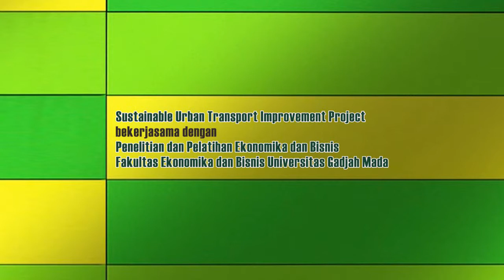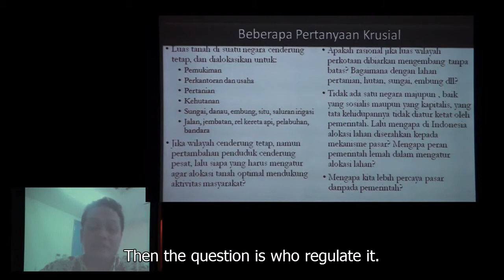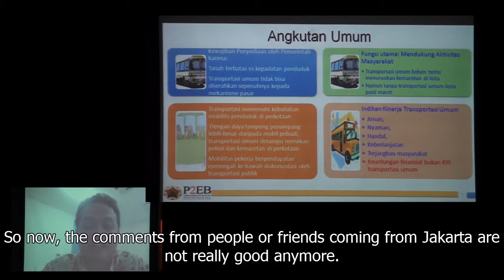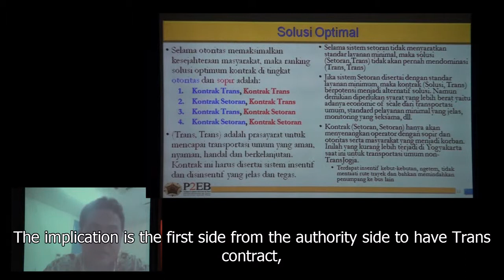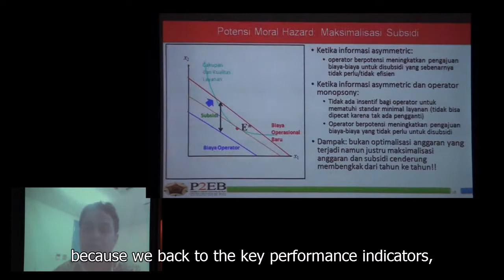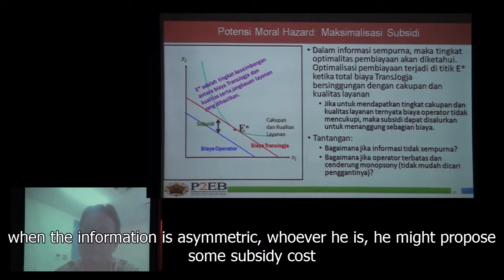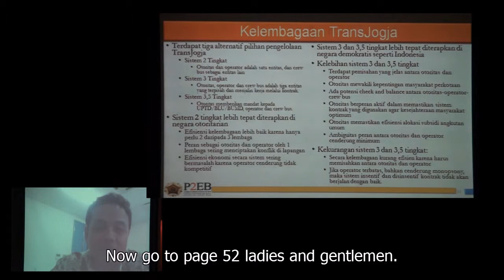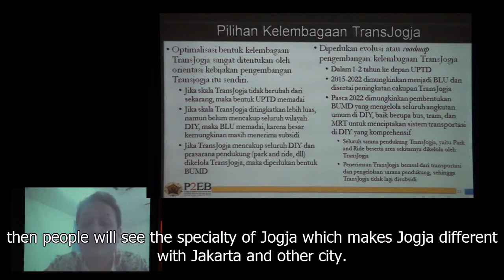ANALISIS EKONOMI PENGEMBANGAN TRANSJOGJA, GIZ-P2EB FEB UGM # video 1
Seminar Hasil Penelitian "ANALISIS EKONOMI PENGEMBANGAN TRANSJOGJA"

    Tantangan pengembangan kawasan perkotaan adalah bagaimana mengembangkan kawasan perkotaan yang mampu memberikan dukungan optimal bagi masyarakat yang tinggal di kawasan tersebut. Tingginya permintaan lahan di kawasan perkotaan harus berhadapan dengan keterbatasan lahan untuk berbagai keperluan yang mendukung kehidupan masyarakat perkotaan. Besarnya kebutuhan untuk mendukung aktivitas warga dan terbatasnya lahan di perkotaan, menyebabkan alokasi lahan dan tata kehidupan di perkotaan harus diatur secara seksama oleh pemerintah (highly regulated). Salah satu upaya pemerintah untuk menjaga kelancaran urat nadi perekonomian adalah dengan menyediakan transportasi umum yang aman, nyaman, handal, terjaungkau dan berkelanjutan secara operasional di kawasan perkotaan.
Dengan kondisi transportasi umum di Indonesia yang saat ini belum dapat dikatakan "memadai", masyarakat tidak memiliki pilihan selain menggunakan kendaraan pribadi demi menjaga mobilitas. Salah satu konsekuensi yang muncul akibat pertumbuhan penggunaan kendaraan pribadi yang tidak seimbang dengan infrastruktur pendukung adalah kemacetan. Kemacetan dapat ditemui di hampir seluruh kota besar di Indonesia, salah satunya adalah kota-kota di Daerah Istimewa Yogyakarta.
TransJogja adalah salah satu strategi yang ditempuh Pemerintah Provinsi Daerah Istimewa Yogyakarta untuk mengatasi kemacetan yang mulai dilaksakan sejak tahun 2008. Sebagai salah satu upaya mengembangkan TransJogja, penelitian ini memberikan masukan melalui sudut pandang Ilmu Ekonomi. Penelitian ini mengevaluasi tata kelola TransJogja melalui analisis Game Theory dan struktur kelembagaan, evaluasi sistem buy the service yang saat ini berlaku, dan evaluasi sistem subsidi yang diberikan dalam skema TransJogja.
Temuan penelitian ini menunjukkan skema kontrak buy the service yang berlaku dalam sistem TransJogja saat ini sudah tepat. Skema buy the service lebih menjamin pencapaian indikan kinerja transportasi umum yang aman, nyaman, handal, terjangkau dan berkelanjutan secara operasional dibandingkan sistem kontrak yang lain. Perlu dicatat bahwa kinerja transportasi umum tersebut relevan ketika pemerintah daerah bertujuan untuk memaksimalisasi kesejahteraan masyarakat (social welfare).
Seperti halnya angkutan umum di negara-negara maju, penggunaan buy the service menjamin pencapaian indikan kinerja transportasi umum yang ideal, namun subsidi terhadap transportasi umum adalah konsekuensi yang wajar. Subsidi terhadap angkutan umum, yang notabene inferior dibanding kendaraan pribadi, jauh lebih tepat sasaran relative dibandingkan subsidi BBM. Meski demikian, perlu efisiensi alokasi subsidi yang dapat dilakukan dengan cara mengaitkan besaran subsidi dengan standar minimum pelayanan tertentu. Hal ini adalah upaya untuk meminimalisasi moral hazard pemberian subsidi. Salah satu prasyarat agar operator mampu meminimalisasi biaya operasional adalah adanya pasar operator yang kompetitif. Artinya, semakin banyak operator yang beroperasi di sistem TransJogja, maka sistem reward and punishment dari kontrak bisa ditegakkan, dan akan terjadi insentif bagi para operator untuk mengefisienkan sistem operasionalnya.
TransJogja perlu dikembangkan di seluruh wilayah perkotaan di Yogyakarta, dengan mengutamakan keikutsertaan operator transportasi umum yang sudah beroperasi hingga sekarang di Yogyakarta. Sistem kelembagaan TransJogja perlu dikembangkan secara seksama agar antara otoritas dan operator memiliki tanggung jawab dan peran yang jelas. Diperlukan suatu roadmap untuk pengembangan kelembagaan TransJogja. Transformasi kelembagaan otoritas TransJogja perlu dilakukan ketika TransJogja akan dikembangkan lebih lanjut di masa datang. Ketika semua moda transportasi umum bernaung dalam paying TransJogja, idealnya TransJogja dikelola oleh sebuah BUMD. Transformasi kelembagaan dari UPT menjadi BUMD perlu dirancang dan dipersiapkan sejalan dengan cakupan TransJogja yang semakin ditingkatkan dari waktu ke waktu.
GIZ Sustainable Urban Transport Improvement Project (GIZ-SUTIP) bekerjasama dengan Penelitian dan Pelatihan Ekonomika dan Bisnis Fakultas Ekonomika dan Bisnis Universitas Gadjah Mada (P2EB FEB UGM) melakukan kajian mengenai potensi pengembangan TransJogja dengan judul: "Analisis Ekonomi Pengembangan TransJogja". Hasil penelitian tersebut di sosialisasikan dalam seminar yang telah di laksanakan pada hari Rabu 11 Desember 2013 pukul 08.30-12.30 WIB, Ruang Sayap Timur Lt.2 FEB UGM. Acara tersebeut terselenggara atas kerjasama P2EB FEB UGM dan GIZ-SUTIP.